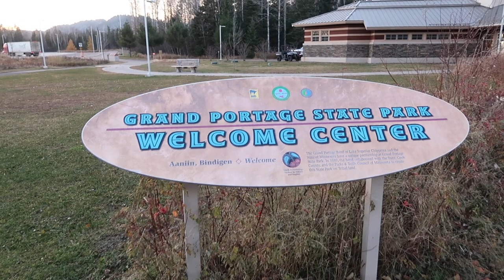Close encounter with a fox Grand Portage MN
We had an awesome close encounter with a fox in Grand Portage in norther Minnesota. It followed us about a half mile down the road to the Grand Portage Park on the US Canada border. He was friendly but, I am sure just hungry.